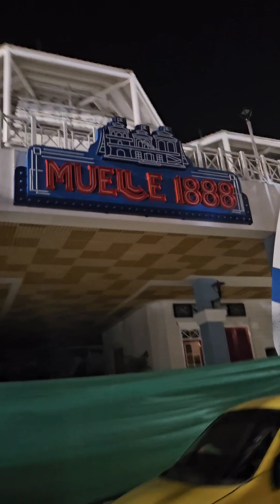Así se ve la Plaza Puerto Colombia de Noche